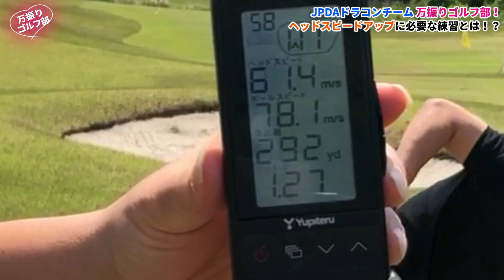第5回 ヘッドスピードを上げる為には「ある事」をしなければならない！ほとんどのゴルファーはドライバーの飛距離アップに必要な●●練習をやっていないのです！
2022年4月よりJPDA公式のドラコンチームが全国各地に誕生。
ドラコンプロ李朋子も「チーム万振りゴルフ部」の監督に就任する。

新シリーズとして、チームメンバーの練習風景やレッスン風景を配信していきます！
飛距離アップ情報満載の新シリーズもお楽しみに♪

●万振りゴルフ部とは？
ゴルフレッスンプロでドラコンプロでもある李朋子（TOMOKO LEE）プロが主宰する東京のレッスンスタジオ「万振りゴルフ部STUDIO」のレッスン内容を配信しています！

圧倒的な飛距離アップ実績を誇る飛距離アップ特化型ゴルフスクールのレッスンの一部をご覧ください！

▼李朋子プロの飛距離アップレッスンを受講希望の方はこちらから

●部長　李朋子（TOMOKO LEE） プロフィール
米国ティーチングライセンス（USGTF）を保有するゴルフレッスンプロであり、一般社団法人日本プロドラコン協会のドラコンプロ。

元々はゴルフレッスンを行っていたが、飛距離アップ、飛ばしに関する需要が高い事を感じ「自分が飛ばして見せれば1番説得力が高い」と考え、ドラコンプロライセンスも取得。2018年プロドラコンツアー レディースディビジョンにおいては、年間ポイントランキングとフェアウェイキープ率（70%）で1位を獲得した。

また、2020－2021シーズンは女子レジェンドで年間ランキング1位、全日本選手権優勝。

現在も全国で開催される試合を転戦しつつ、東京で飛距離アップを中心としたゴルフレッスンを行っている。

※上記のボタンから追加出来ない場合は、LINEのお友達追加で「@cry5787p」を検索してください。（必ず@も入れてください）

●万振りゴルフ部プロデュース 超飛距離系シャフト
「ヘッドスピードを3m/s上げる」をコンセプトにLEEプロが監修した圧倒的飛距離アップを実現するシャフト「DILVANA LEE モデル」。飛距離はシャフトを変えれば変わる！ドラコンプロが使用する圧倒的な飛距離が出るシャフト！

●関連リンク
‹一般社団法人日本プロドラコン協会›

‹一般社団法人日本プロドラコン協会　YouTuber一覧›